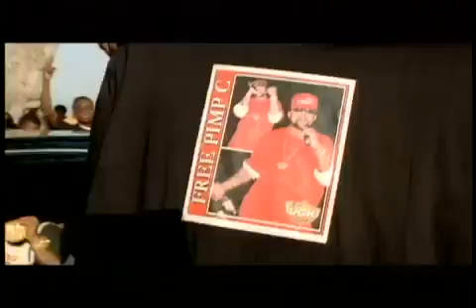Bun B - Draped up.